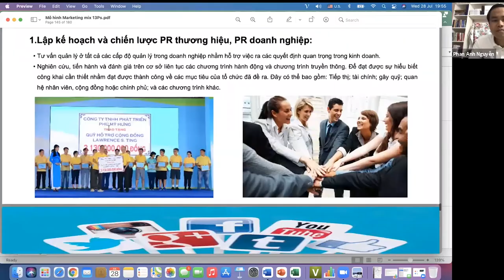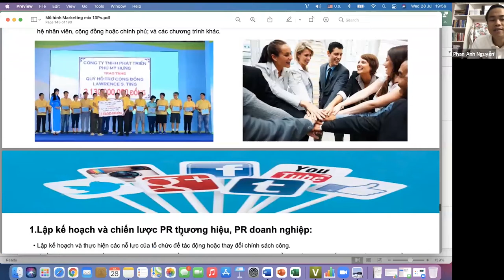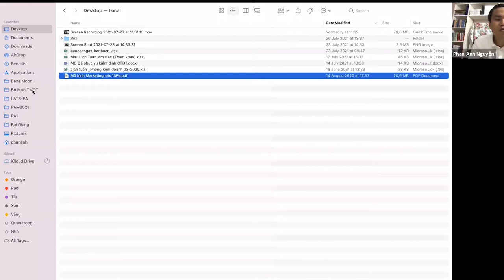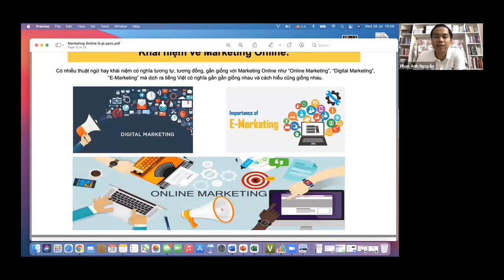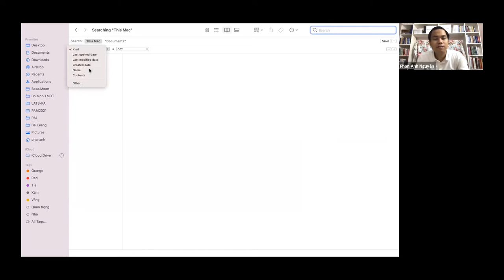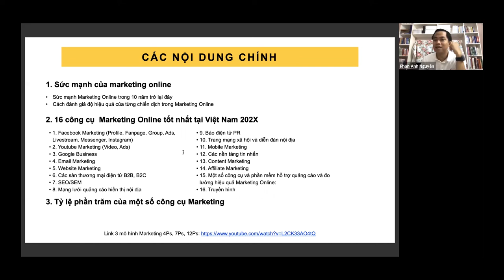[Khóa đào tạo CMO]: Marketing dành cho nhà quản trị, quản lý và các giám đốc (P4)